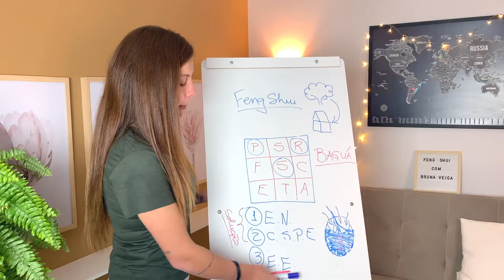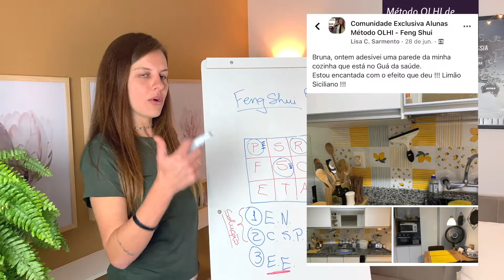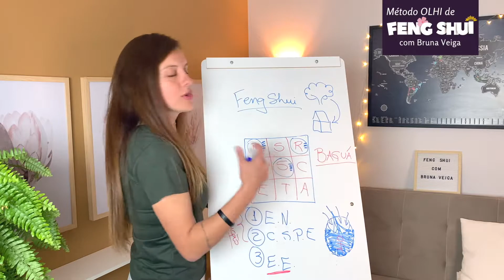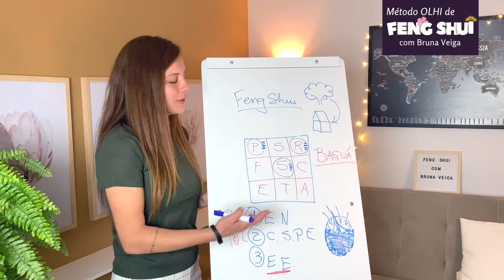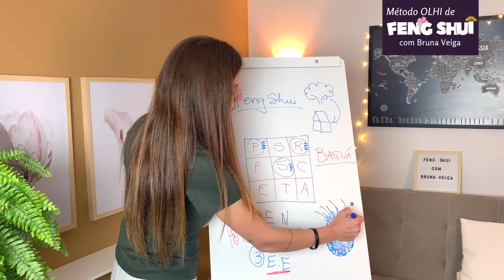Descubra todo o poder do Feng Shui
Eleve a energia da sua casa para atrair mais prosperidade,  saúde e harmonia.
Aqui eu ensino o caminho que você precisa percorrer para harmonizar sua casa com o Feng Shui através do método OLHI, o método que eu criei para facilitar a aplicação do Feng Shui.

Segue abaixo o link para acessar nossa loja maravilhosa.

E pra você que quer aprender aplicar o baguá do seu imóvel e ter a minha validação, esse é o link do meu Curso Baguá Express: